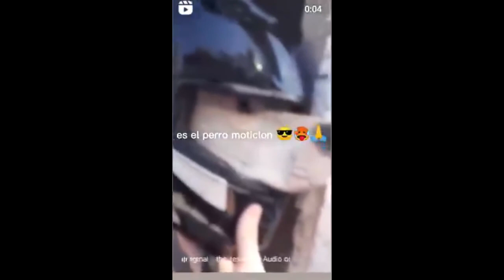Este Juego es un Clásico - PLANTAS VS ZOMBIES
Hola chicos y chicas en el día de hoy les traigo una nueva serie a el canal, esta nueva serie es sobre plantas vs zombies 1 en cada episodio de esta serie nos vamos a estar pasando un mundo del juego y así hasta llegar a el mundo final.

Series Activas En El Canal:

- FREE FIRE

- CLASH ROYALE